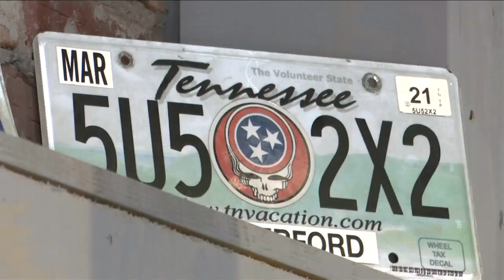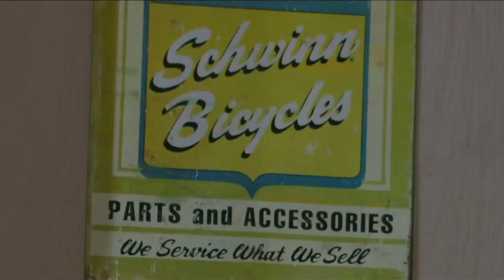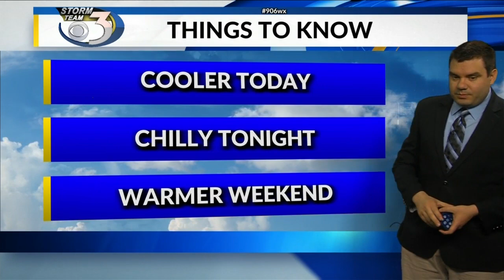Morning News Break with Brianna MacLean 7/1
Local 3's Brianna MacLean shares the story of a new bike shop in Negaunee along with information on an arson case in the Eastern U.P.